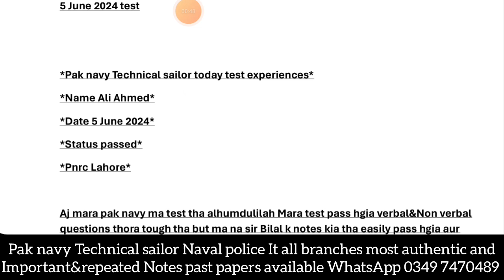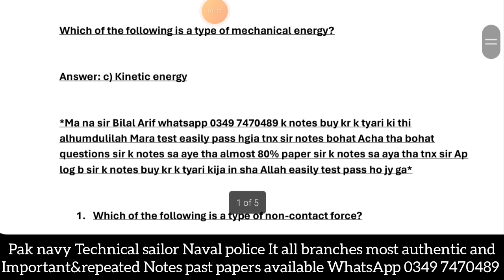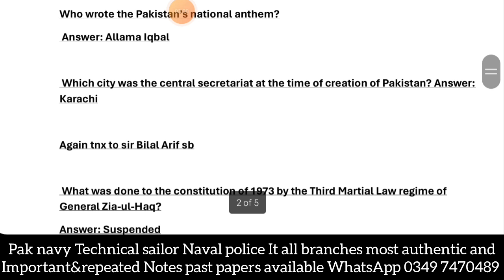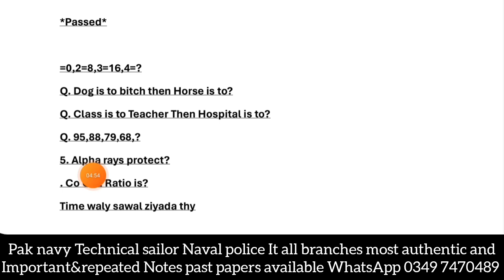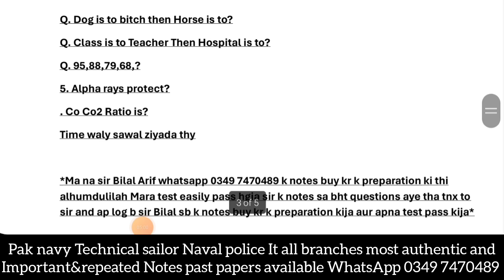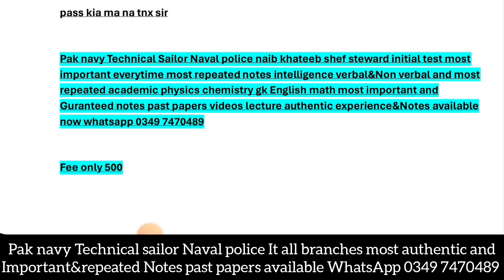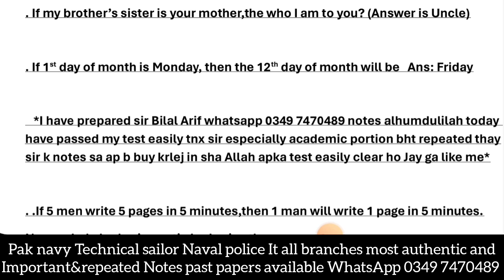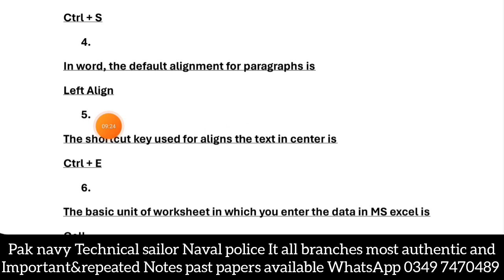Today Pak navy Technical sailor Naval police ITT branches initial test experiences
Pak navy Technical Sailor Naval police naib khateeb shef steward initial test most important everytime most repeated notes intelligence verbal&Non verbal and most repeated academic physics chemistry gk English math most important and Guranteed notes past papers videos lecture authentic experience&Notes available now whatsapp 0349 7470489

Fee only 500